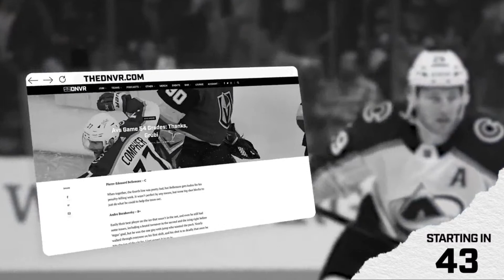Goals from Gyasi Zardes & Diego Rubio help the Colorado Rapids take down LAFC | DNVR Rapids Postgame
The Colorado Rapids beat Carlos Vela and LAFC in convincing fashion. The Colorado Rapids were coming off a tough loss against Minnesota United in US Open Cup. Expectations weren't many for the boys in burgundy, but the Rapids gave it their all and got a victory. Gyasi Zardes and Diego Rubio both converted a couple of controversial penalties. Join Mitchell Carroll and Yahir Vazquez as they break it all down in today's postgame show.

Intro: 0:00